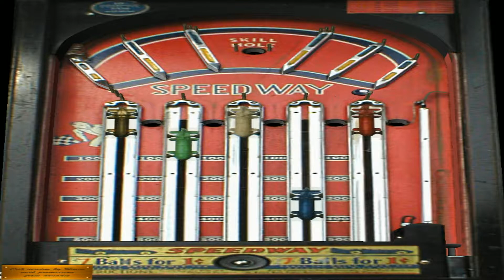Speedway Pinball Playfield - Anarchy arcade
D. Gottlieb & Company's 1933 arcade version release using Visual Pinball in Anarchy Arcade